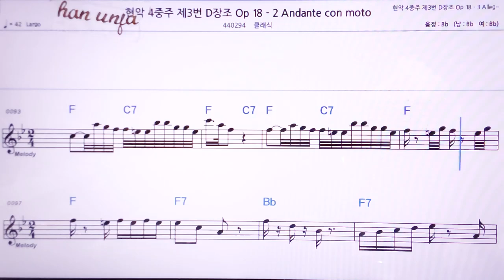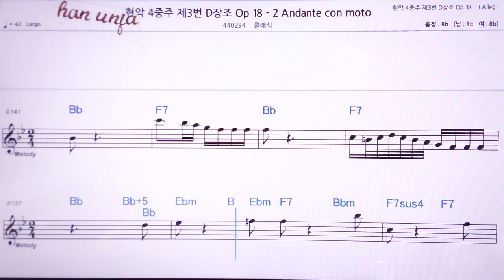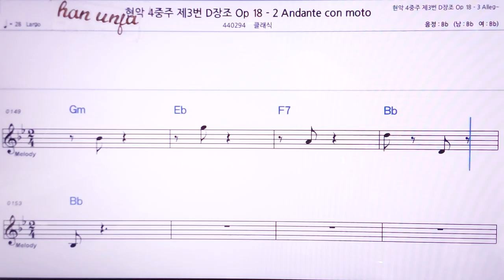💖 현악 4중주3번D단조 18-2 /클래식 👍MR,노래방, 악보, 코드,Karaoke With Sheet Music